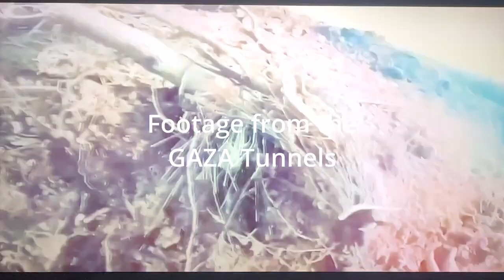Much of the Israel story about the Hamas attack was propaganda!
Many stories that put out by Israel about the Hamas raid are proving to be propaganda and cover up. Many people, Republicans and Democrats prefer not to call the bombing of Gaza Genocide and prefer the term "collateral damage". Hamas is safe in their tunnels while Palestine civilians (women, children, babies) die by the thousands.